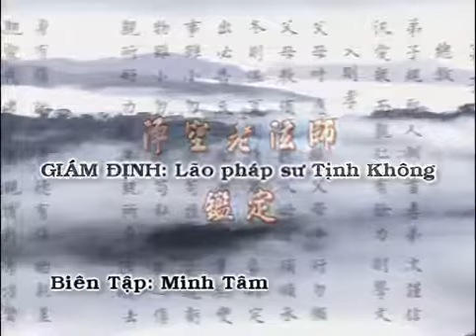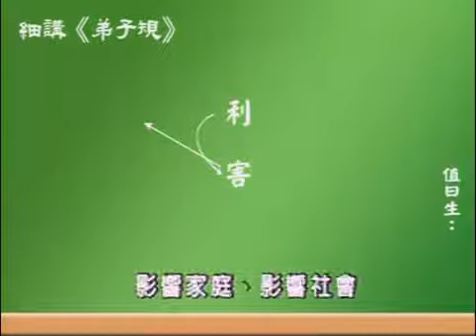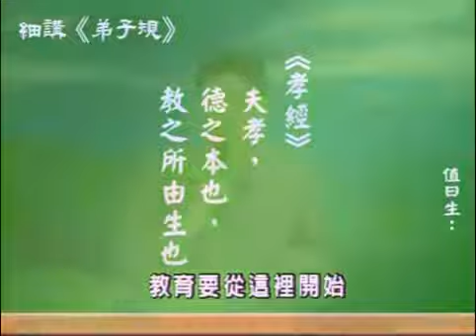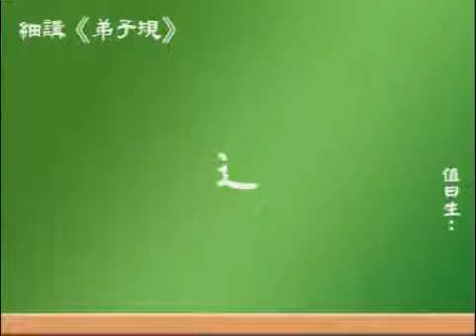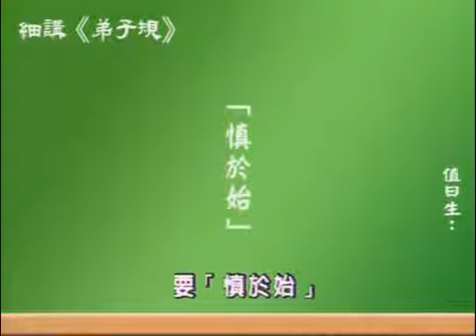Đệ Tử Quy Hạnh Phúc Nhân Sinh tập 03 YouTube